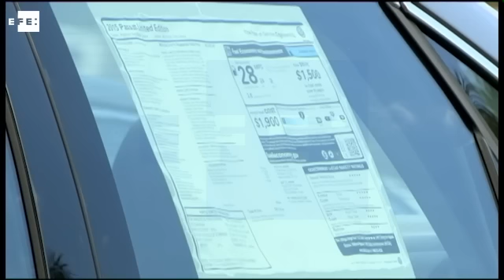El escándalo de VW se extiende con irregularidades en emisiones de CO2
Berlín, 4 nov (EFE).- El escándalo de las manipulaciones en motores diésel del fabricante automovilístico alemán Volkswagen se extendió más aun, al informar la propia compañía de que se han detectado también "irregularidades" en la certificación de emisiones de CO2, que afectan a alrededor de 800.000 vehículos del grupo.

Según informó VW en un comunicado, en el marco de las investigaciones en torno a los motores diésel por las acusaciones de las autoridades medioambientales estadounidenses -que se centraban en las emisiones de óxido de nitrógeno (NOx)-, se han detectado qué modelos presentaron datos irregulares de emisiones de CO2.